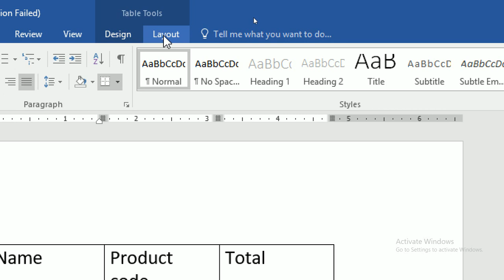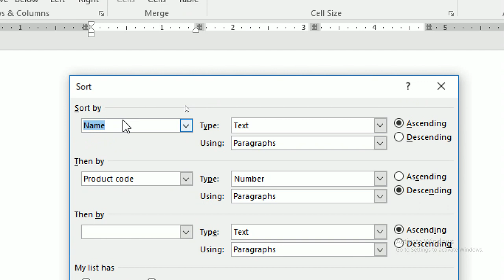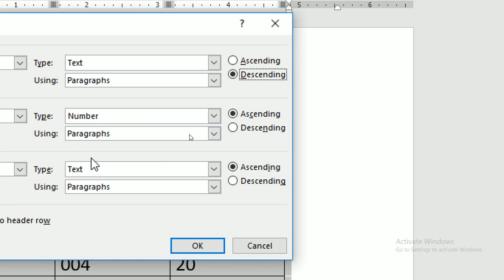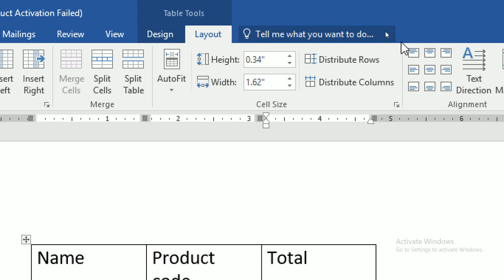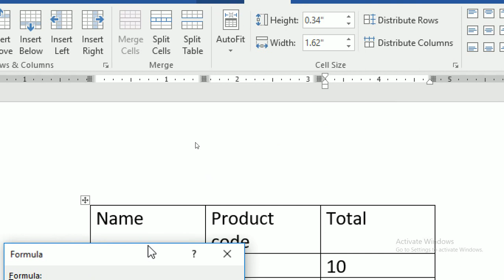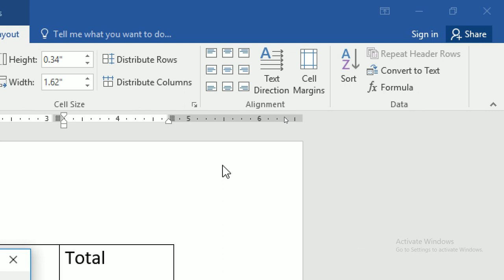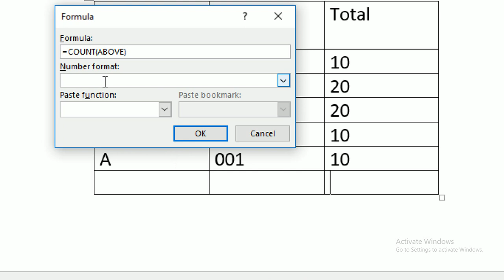Sort column | Use Formula in MS Word 2016 in Hindi | Part-88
Hi Friends !
आज के एम एस वर्ड के टुटोरिअल में आप सीखेंगे टेबल के कॉलम को Sort कैसे किया जाता है और एम एस वर्ड में फार्मूला को किस तरह अप्लाई करते हैं।

How to Insert Table in MS Word in Hindi | MS Word में टेबल को कैसे इन्सर्ट करें ? | Part-82

Modify Table Style | Create New Table Style | Clear Table Style in word 2016 in Hindi Part 87